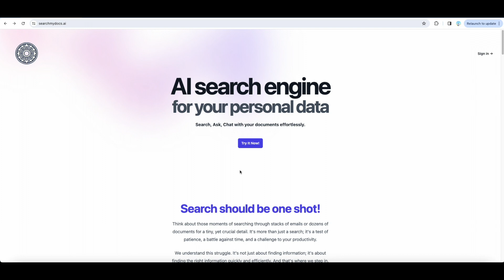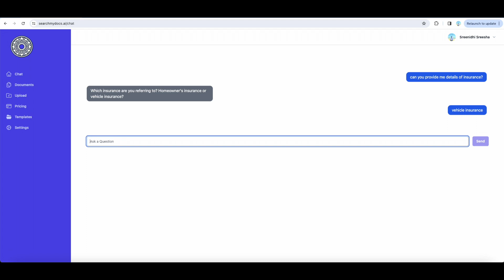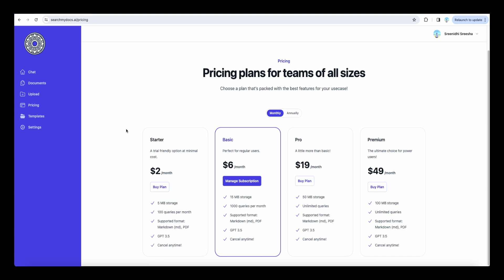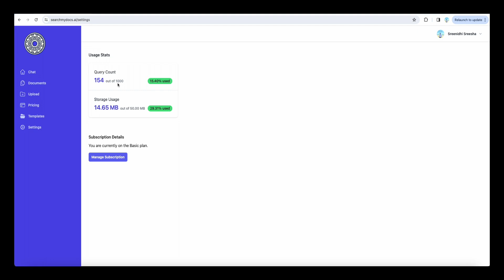I launched my first AI SAAS product | SearchMyDocs.ai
Ive always wanted to build my own SAAS product end-to-end. In this video i go over why and the motivation behind building my own SAAS product. I also explain what problem solves.

SearchMyDocs.AI uses RAG (retrieval augmented generation) to find the crucial piece of information from your personal documents.